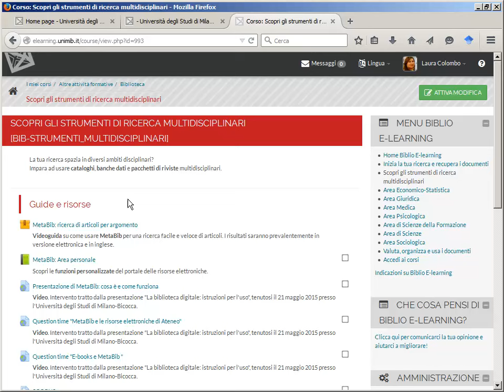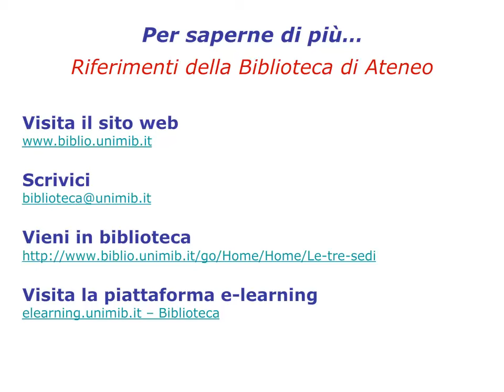I servizi della Biblioteca. Sede di Medicina. 4/4